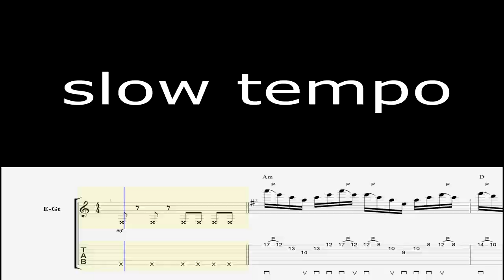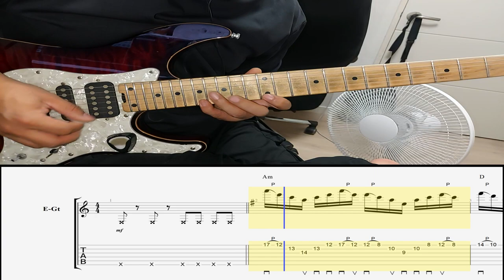[NO.27] ☆경제적인 연주3줄☆ 지옥의 메커니컬 기타 트레이닝 [guitar tab]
지옥의메커니컬기타 地獄のメカニカル・トレーニング・フレーズ 反逆の入隊編 지옥의 메커니컬 코바야시 신이치 님의
지옥의 메커니컬 기타트레이닝 시리즈 입대편 중
NO.27 "경경제적인 연주3줄" 편 입니다.
연습의 최종 목표 템포는 "130"
3줄 이코노미 피킹  연습 방법으로 한번의 피킹동작으로 여러줄을 연습하는 방법입니다". 천천히 천천히 깔끔한 소리를 낼수있도록 연습하십시오~!
%항상 왼손과 오른손의 밸런스와 다운 업 피킹 에 유념해서 연습 하시길 바랍니다%
저의 자료가 시청자 분들의 실력향샹에 큰 도움 되었으면 하네요~!
차근차근 업로드할 예정이니 잘 따라와 주셨으면 합니다.
감사합니다~

구독/좋아요/알람 설정 은 영상 제작하는데  큰 힘이 됩니다. ㅜㅠ🙏🙏

★Standard tuning★
used guitar : schecter sd/dx 2

※Program※
Cubase10.5
Amplitube5
guitar rig5
Sonic port vx